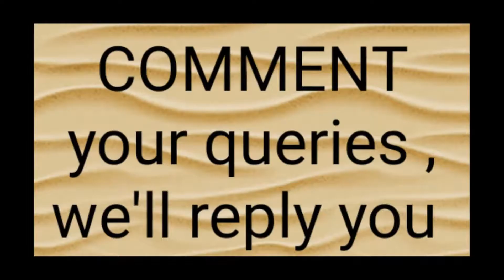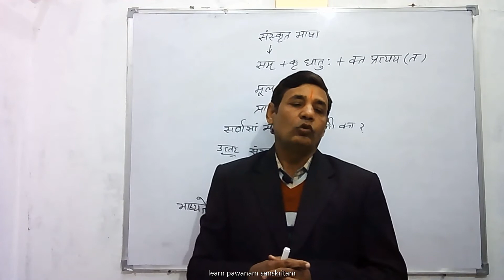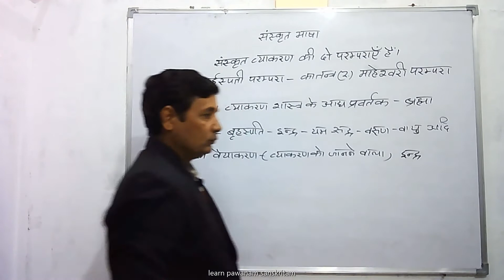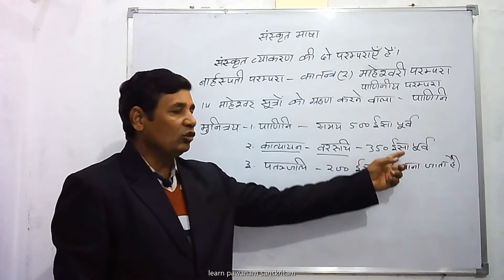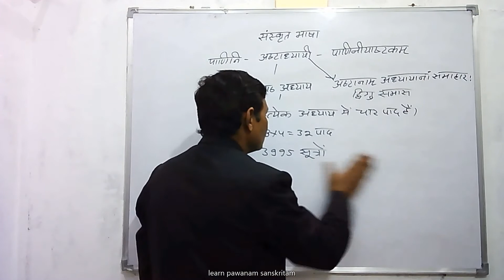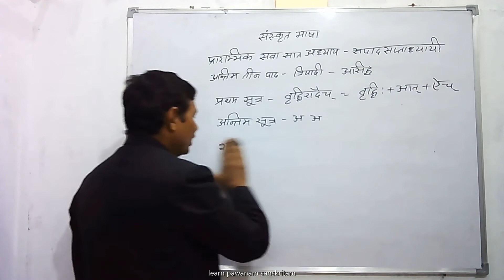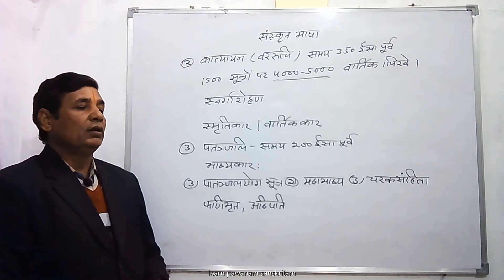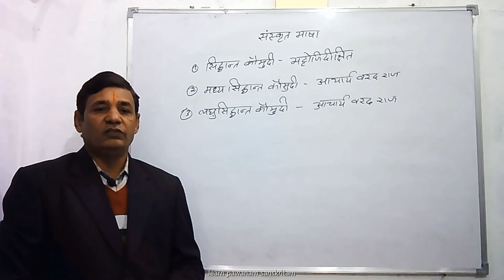sanskrit -Reet ;part-i(01-02-2021)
Sanskrit-reet;part-1